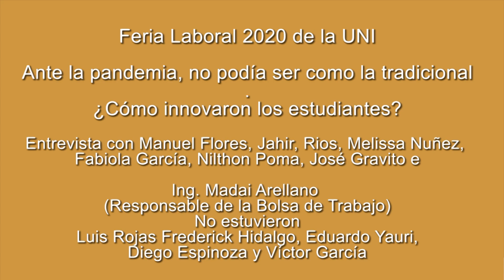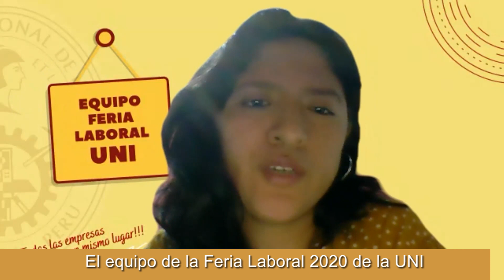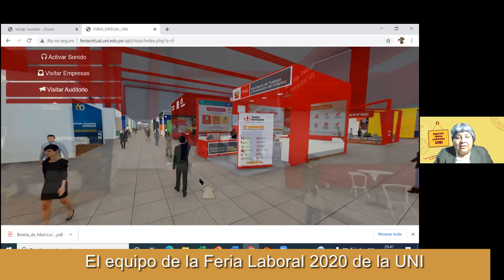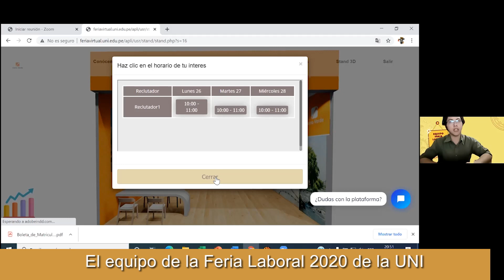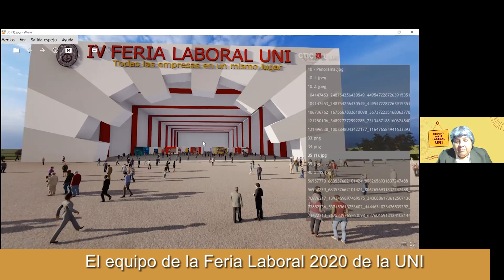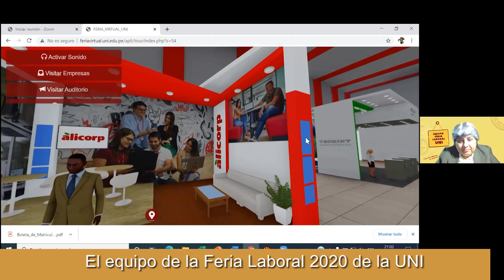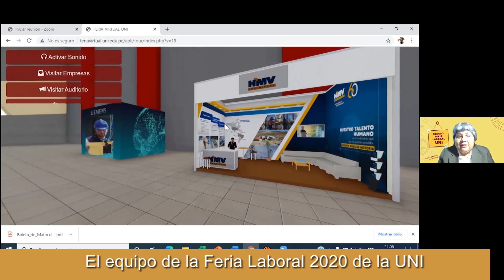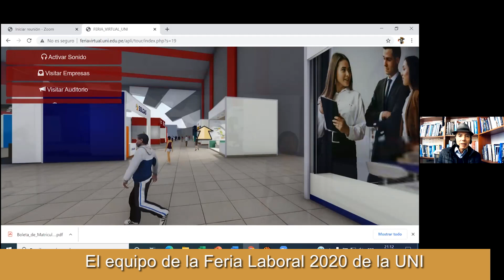La Feria Laboral 2020 de la UNI no podía ser como antes ¿Cómo innovaron los alumnos??